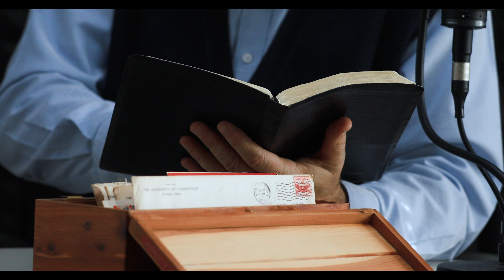Introduction to 1 and 2 Timothy (extended version)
Dr. Mark Roberts introduces 1 and 2 Timothy as helpful guides to what faithful leadership can look like today.